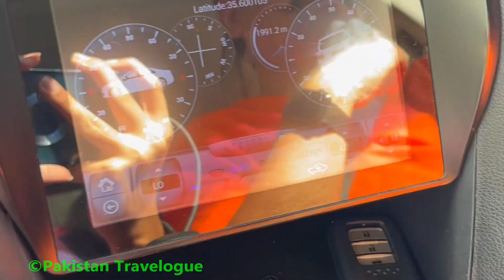{Ep30} Dambodas – enroute Skardu | October 2023 | Detailed Series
This Vlog (65 Episode Series ) is about our 23 days road trip started from Karachi to Siachin including Lahore, Islamabad, Tarbela Dam, Mardan, Peshawar, Naran, Gilgit, Skardu, Khaplu, Siachin, Hunza, Attabad Lake, Babusar Top and back to Karachi non-stop from Tarbela Dam.

Vehicle is Honda Civic X
Total distance travelled: 6750 km
Total Fuel Consumed: 546.58 Liters
Average: 12.35 Km/L

Trip Start Date: 8th October 2023
Trip End Date: 30th October 2023
Trip Duration: 23 Days